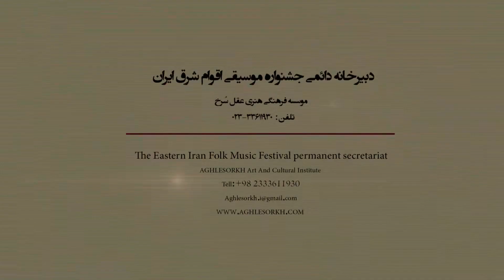دبیرخانه-مرکز بین المللی موسیقی شرق در ایران-هلدینگ عقل سرخ(East Music Center)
اجرای نی ساربانی و آواز ساربانی-برگزاری اولین جشنواره موسیقی اقوام شرق ایران-استان سمنان

اکبرغلام سلطانی-استان سمنان(شهرستان دامغان)
متولد سال1358،روستای حسن آباد دامغان.نوازنده ساز نی ساربانی-چوپانی و خواننده که موسیقی را به صورت خوآموز فراگرفته است.او یکی از مهمترین راویان فرهنگ موسیقایی ساربانی شهرستان دامغان است.
Akbar Gholam soltani-semnan province-Damghan county
Born in 1979,Hasanabad,Damghan.He is nomadic ney player and has learned music on himself.He is one of the most narrators of Damghan music culture.

EMC.IR
EMCIR
IMTA.IR
SROS.IR

we are common sense
we are common language
we are common memory
we are common benefite